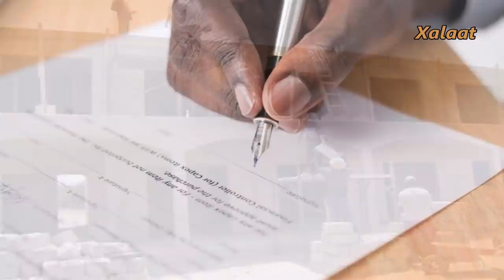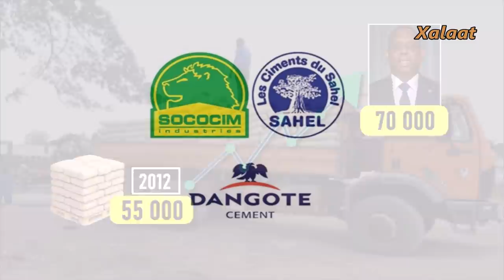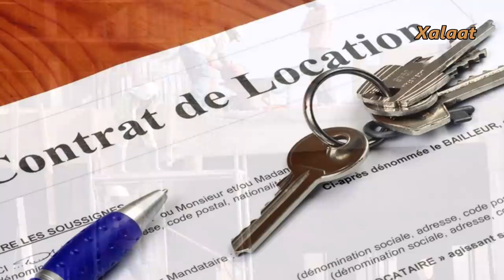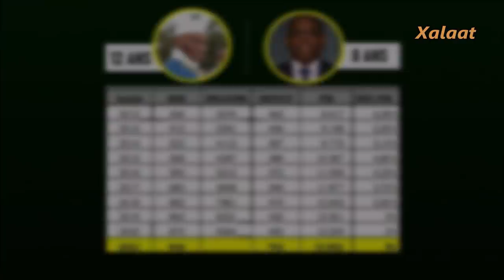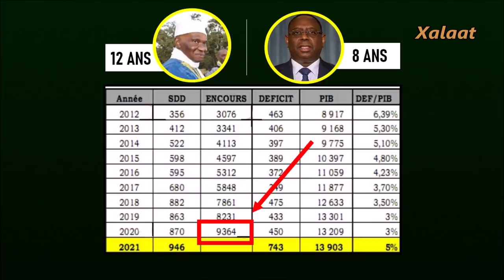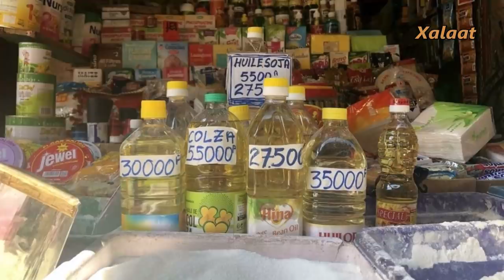Li Waral Dundu Gi Cher Sénégal, Té Fas Yééné Wul Soopeku...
Rejoignez nous  et soutenir la chaine  :
Face à une hausse considérable des prix des denrées de première nécessité, rares sont ceux qui se posent des questions sur comment on est arrivé à une telle situation. Certains économistes parlent d'une inflation, mais si on creuse davantage le mal est plus beaucoup profond. Depuis 2012, le Sénégal s'est lancé dans un processus d'endettement, pas pour booster son économie ainsi que les acteurs locaux qui la composent, mais pour satisfaire les désirs des membres d'une coalition et d'un CHEF arriviste qui a soif de rattraper son passé de galère. Maintenant qui paye les dettes et comment les rembourser ? L'unique issue du gouvernement est donc d'imposer une forte taxation sur les produits les plus convoités. Ce qui, aujourd'hui, ne fait pas l'affaire des consommateurs dont le pouvoir d'achat et le revenu quotidien voire mensuel n'a jamais connu une évolution depuis belle lurette.